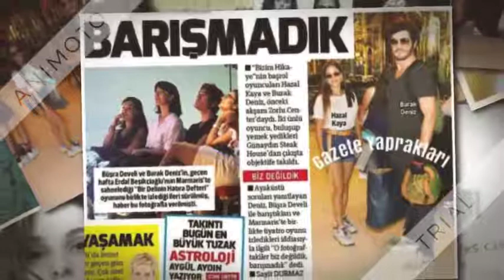هازال كايا وبوراك دينيز معا وجواب الأخير على سؤال عودته لحبيبته السابقة بشرى